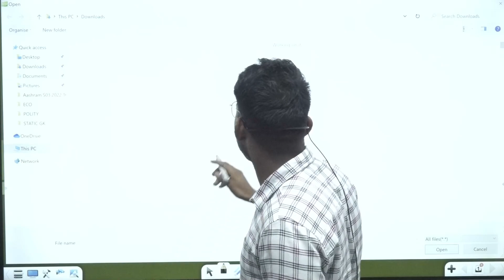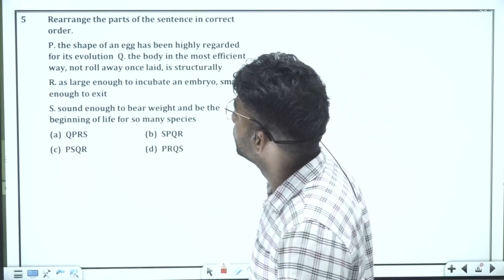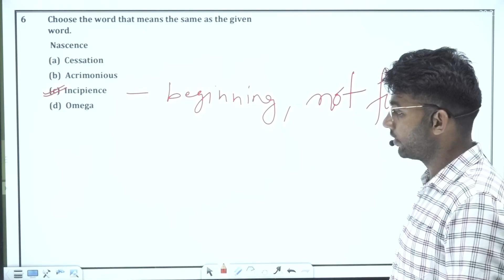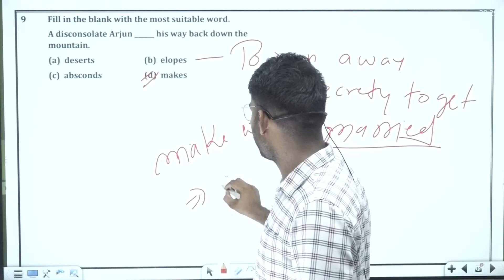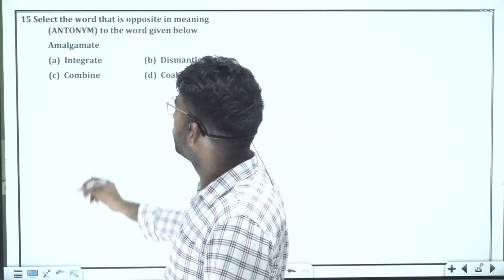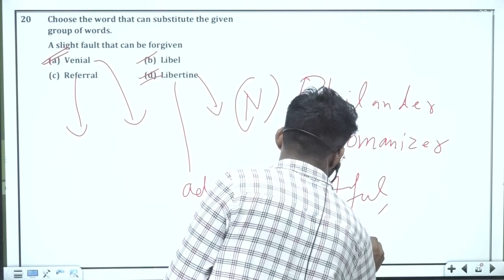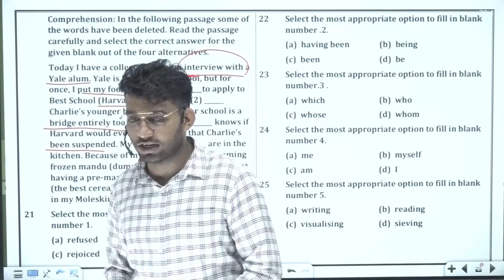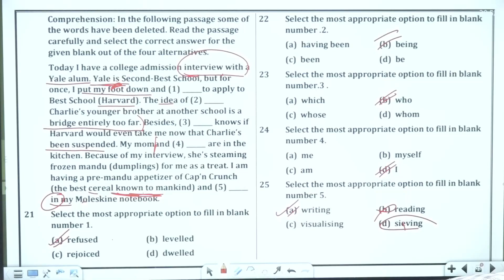Selection SSC Test-702 (QIP)|| English discussion || Navneet Sir | TCS Pattern || SURE 60 Gurukul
Welcome to Sure 60 Guruku - All Competitive Exams Preparation Channel.
 Join Us for All Competitive Exams Preparation.

         2. Residential Campus for Girls
             49, Milestone, G.T Karnal Road,
        3. Our Campus for foundation Batch
       4. Panipat Branch